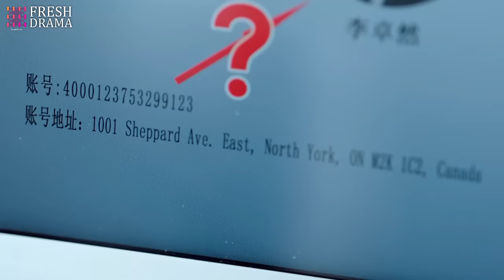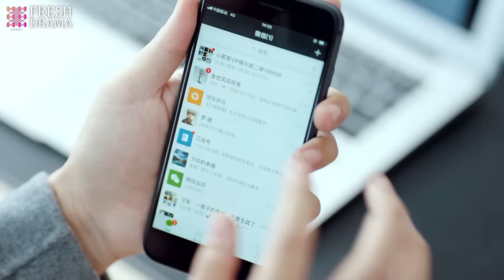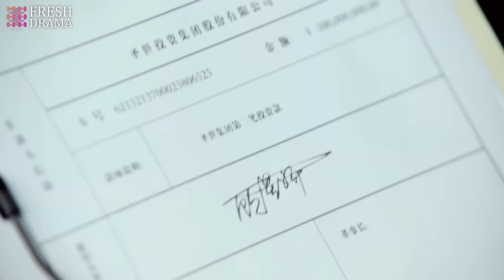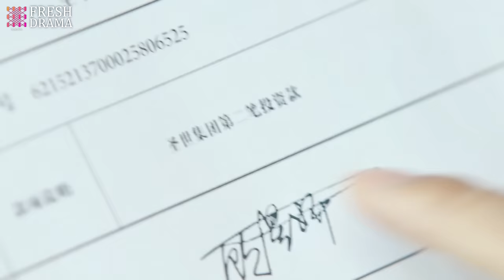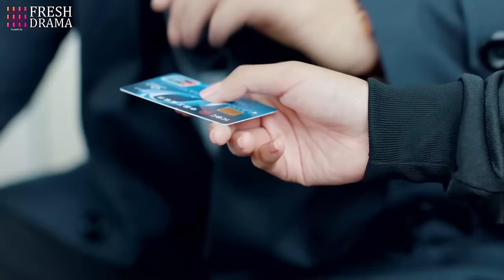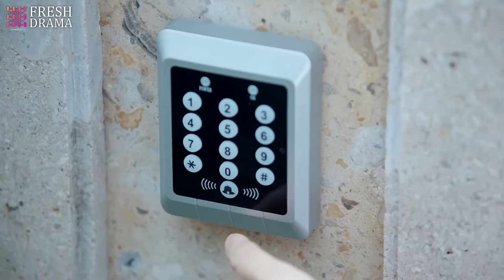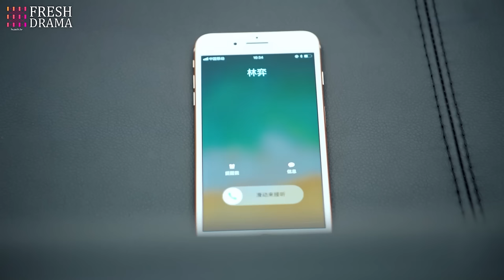Secret Wedding with CEO💘EP38 zhaolusi xiaozhan | Female CEO's pregnant with ex's baby unexpectedly